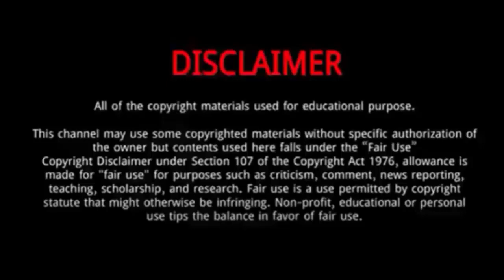Emily Campbell (Wins Gold Medal in Commonwealth Games 2022) | 5 Things To Know About Emily Campbell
Emily Campbell is a British weightlifter.
She was Born on May 6, 1994 in Nottingham, United Kingdom.
Emily Campbell claimed weightlifting gold in the women's +87kg category at the Commonwealth Games in Birmingham.
In the 2022 Commonwealth games she won the Gold medal in a new Commonwealth Games record.
Emily Campbell set a new personal best in the snatch portion of the event.
She set a new personal best and Games record of 124kg in the snatch portion of the event, three kilograms clear of reigning champion Feagaiga Stowers of Samoa.